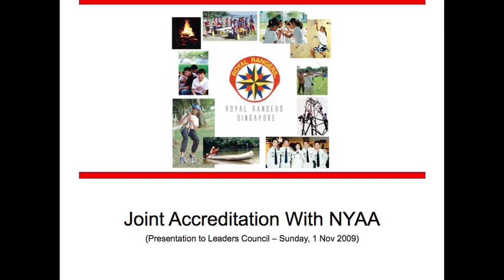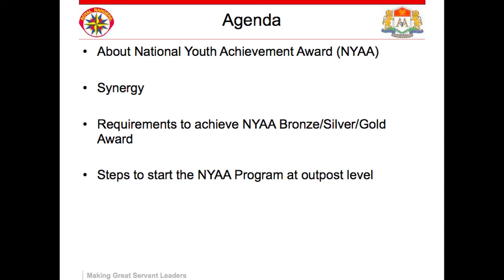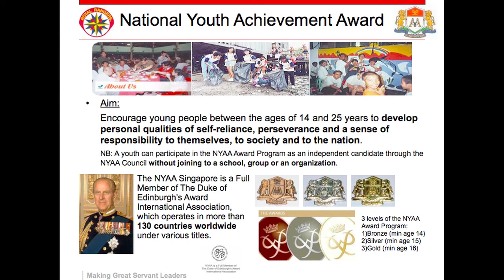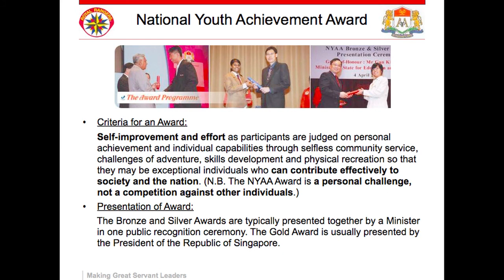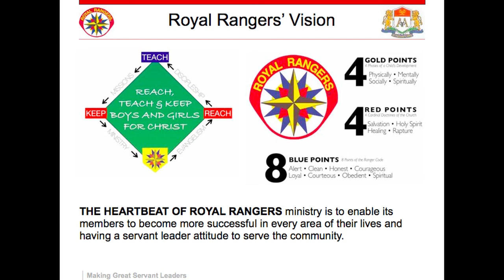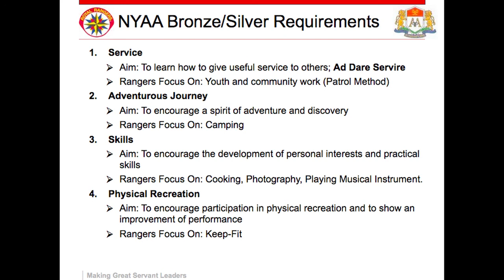RR-NYAA Briefing 1/2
Description of the new advancement route which helps Royal Rangers Kids under 25 years old to achieve the National Youth Achievement Award in Singapore. This sharing was made at the 2009 Leaders' Council.